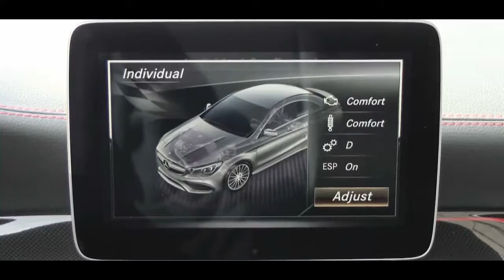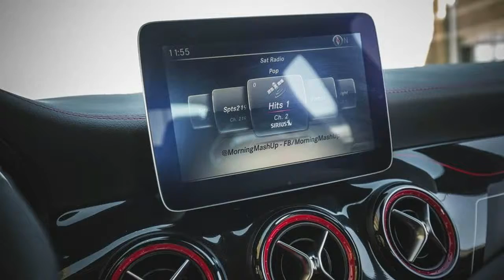2018 Mercedes AMG CLA45 Specifications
2018 Mercedes-AMG CLA45 Specifications
Mileage
EPA Fuel Economy Est - Hwy : MPG 30
Cruising Range - City : mi 340.40
EPA Fuel Economy Est - City : MPG 23
Fuel Economy Est-Combined : MPG 26
Cruising Range - Hwy : mi 444.00
EPA MPG Equivalent - City : N/A
EPA MPG Equivalent - Hwy : N/A
EPA MPG Equivalent - Combined : N/A
Battery Range : mi N/A
Fuel Tank
Fuel Tank Capacity, Approx : gal 14.8
Aux Fuel Tank Capacity, Approx : gal N/A
Cargo Area Dimensions
Trunk Volume : ft³ 13.1
Brakes
Brake Type : N/A
Brake ABS System : 4-Wheel
Brake ABS System (Second Line) : N/A
Disc - Front (Yes or ) : Yes
Disc - Rear (Yes or ) : Yes
Front Brake Rotor Diam x Thickness : in 13.8
Rear Brake Rotor Diam x Thickness : in 13
Drum - Rear (Yes or ) :
Rear Drum Diam x Width : in
Emissions
Tons/yr of CO2 Emissions @ 15K mi/year : 6.8
EPA Greenhouse Gas Score : N/A
Transmission
Drivetrain : All Wheel Drive
Trans Order Code : 429
Trans Type : 7
Trans Description Cont. : Auto-Shift Manual w/OD
Trans Description Cont. Again :
First Gear Ratio (:1) : 3.86
Second Gear Ratio (:1) : 2.43
Third Gear Ratio (:1) : 2.90
Fourth Gear Ratio (:1) : 1.19
Fifth Gear Ratio (:1) : 0.87
Sixth Gear Ratio (:1) : 1.16
Reverse Ratio (:1) : 3.10
Clutch Size : in N/A
Final Drive Axle Ratio (:1) : 4.13
Seventh Gear Ratio (:1) : 0.94
Vehicle
EPA Classification : Subcompact Cars
Interior Dimensions
Passenger Capacity : 5
Passenger Volume : ft³ N/A
Front Head Room : in 38.2
Front Leg Room : in 40.2
Front Shoulder Room : in 56
Front Hip Room : in N/A
Second Head Room : in 35.6
Second Leg Room : in 27.1
Second Shoulder Room : in 53.2
Second Hip Room : in N/A
Weight Information
Base Curb Weight : lbs 3450
Trailering
Dead Weight Hitch - Max Trailer Wt. : lbs N/A
Dead Weight Hitch - Max Tongue Wt. : lbs N/A
Wt Distributing Hitch - Max Trailer Wt. : lbs N/A
Wt Distributing Hitch - Max Tongue Wt. : lbs N/A
Engine
Engine Order Code :
Engine Type : Intercooled Turbo Premium Unleaded I-4
Displacement : 2.0 L/121
Fuel System : Gasoline Direct Injection
SAE Net Horsepower @ RPM : 375 @ 6000
SAE Net Torque @ RPM : 350 @ 2250